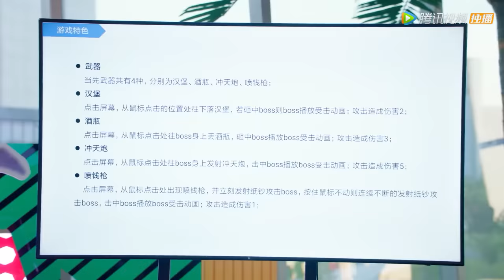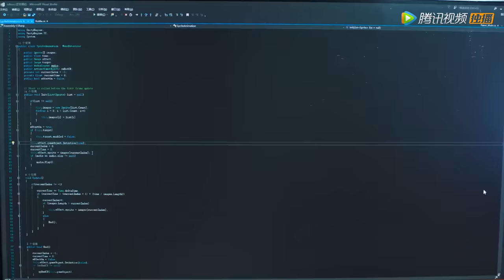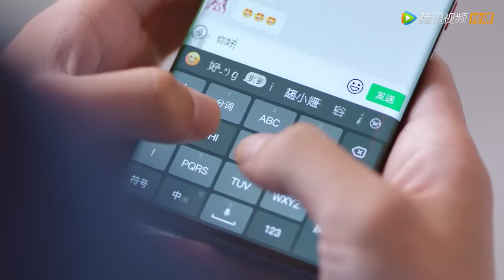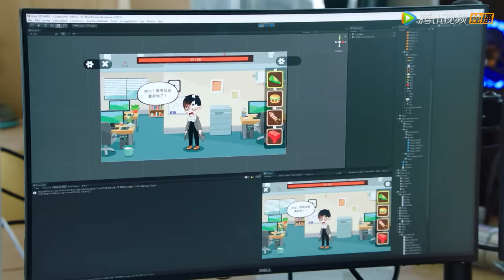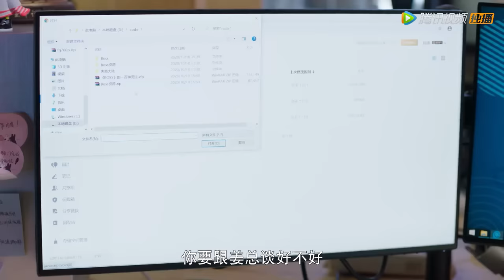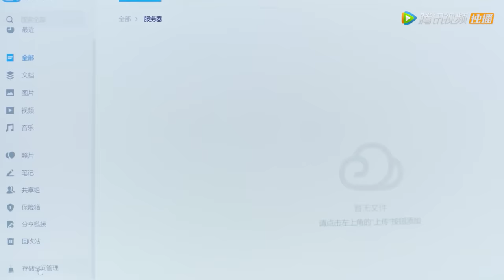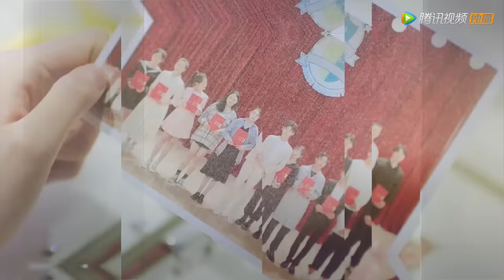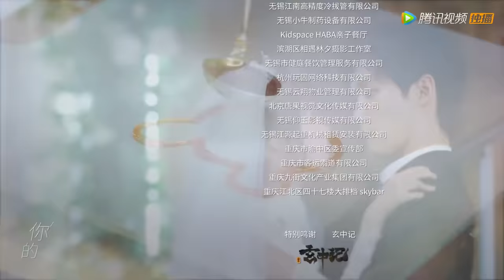ENG SUB【程序员那么可爱 Cute Programmer】EP18 黎漫陷害陆漓，参赛作品意外丢失（邢昭林、祝绪丹）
▶会员09月10日起每周六日一抢先看，非会员09月24日起每周五六日20点观看两集
❗Full Version Block in 19 territories:
Argentina, Bahrain, Brazil, Colombia, India, Indonesia, Kuwait, Macao, Malaysia, Mexico, Oman, Philippines, Portugal, Qatar, Saudi Arabia, Spain, Thailand, United Arab Emirates, Vietnam

《程序员那么可爱》爱上代码男神姜逸城后，陆漓不仅攻读姜逸城同校+计算机专业，还在心里埋下了一颗程序媛种子。陆漓以追求姜逸城为目标，一路复制姜氏学霸之路，却没想到姜逸城的创业公司竟然不招女生。为了近距离拿下大神，陆漓不惜「女扮男装」入职姜逸城公司，开始与傲娇总裁姜逸城斗智斗勇。一次次的打击和身份怀疑让陆漓在公司举步维艰，为了自己的暗恋事业和人生目标，陆漓拼尽一切抓住机会，终于和姜逸城达成一年的契约夫妇。两人在同居中展开甜蜜互动，姜逸城对陆漓渐渐动心而不自知。
☞主演：邢昭林、祝绪丹、易大千、田依桐